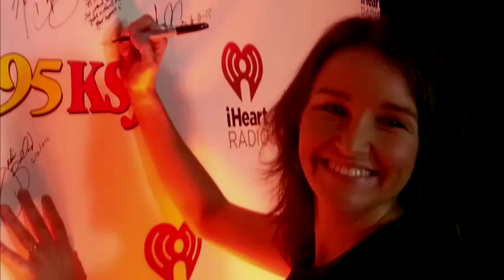AshtonShepherd - Andy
Facebook.com/ashtonshepherd